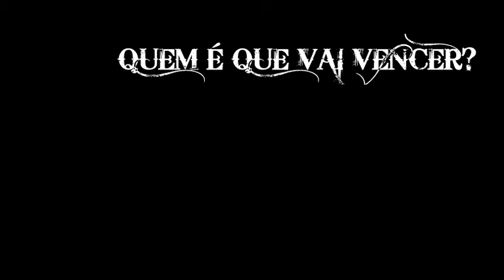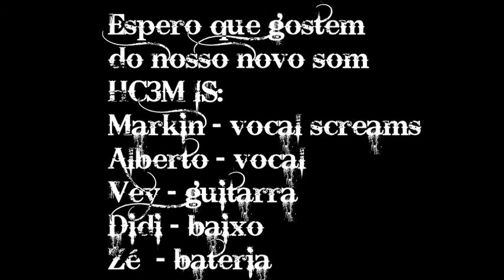Hc3m - Os donos do poder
nova música da HC3M!! dedicada aos corrupitos safados, mercenários que se dizem lutar pela justiça e democracia do nosso país!